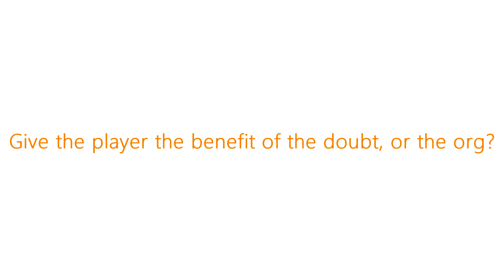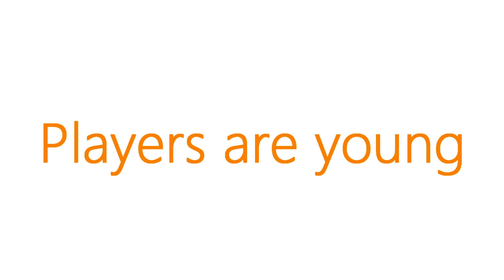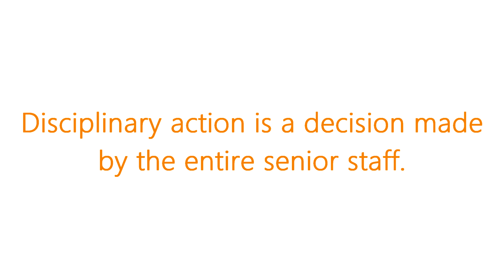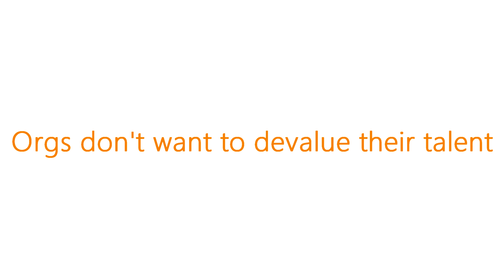Why trusting fined, benched or kicked players is stupid - The Krystal Situation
Players get punished for a reason. If it's their word against the organizations, you are better off trusting the organization.